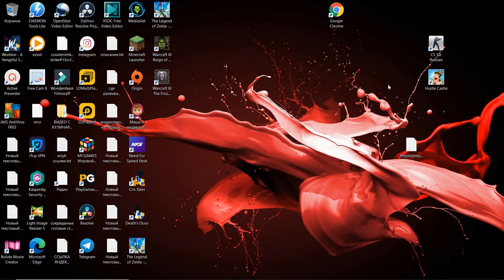варкрафт 3 reforged, war songs,war music videos,war best warcraft,world of warcraft,warcraft movie